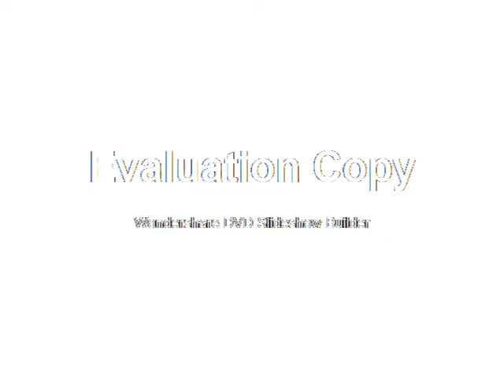saad burjun azad kashmir